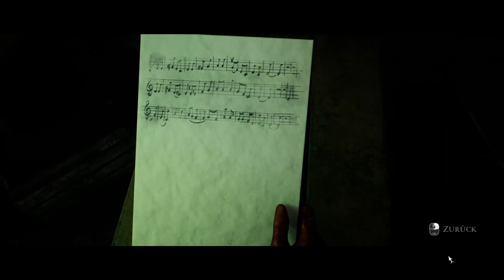The Dark Pictures Anthology: House of Ashes 20: Lebendig verwest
Gegen Ende des Irakkriegs entdecken Spezialeinheiten, die auf der Suche nach Massenvernichtungswaffen sind, etwas noch viel Tödlicheres: ein vergrabener, sumerischer Tempel, der ein Nest voller antiker und schauerlicher Kreaturen enthält.

Um die Nacht im Untergrund zu überleben, müssen sie ein Bündnis mit ihren Feinden in der Welt über ihnen schmieden.

Genre: Action, Adventure, Bedeutsame Entscheidungen
Entwickler: Supermassive Games
Publisher: BANDAI NAMCO Entertainment Europe

 • [Non Copyrighted ...

Outro:
Music powered by BreakingCopyright:

 • 🦂 Ominous & Dark ...